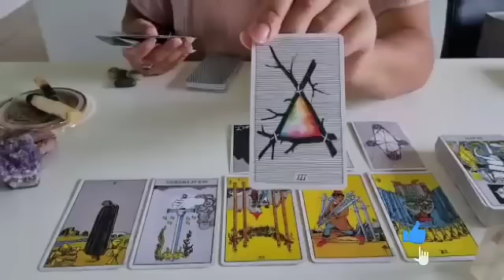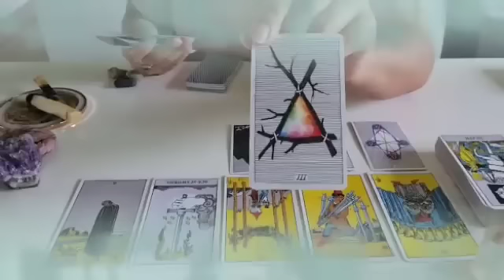برج الجوزاء لنصف الأول لشهر ماي 2023 || أنت هيحصلك موقف نادرا جدا😲وعجيب🤔الحبيب يطلب منك زواج قريبا👰😍